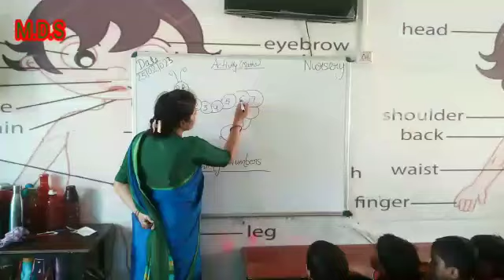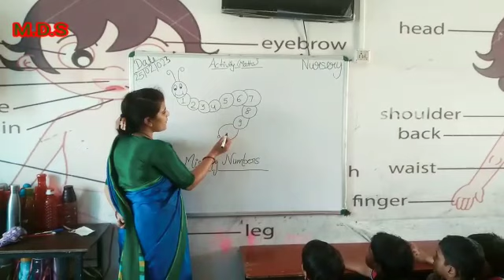गुणवत्ता भरी शिक्षा महर्षि दत्तात्रेय स्कूल